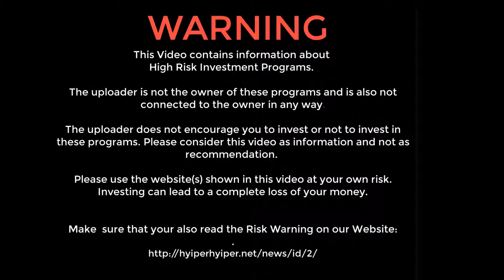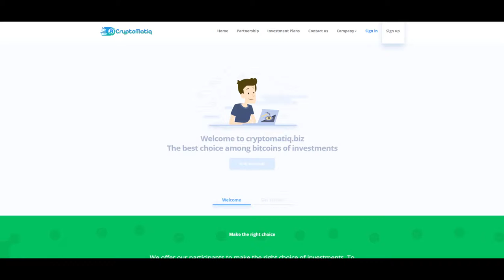Cryptomatiq | SCAM | NO LONGER PAYING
CRYPTOMATIQ
12-15-18% Daily For 50 Days

Licensed Script
SSL

RATING: A+++
Referral Commission: 12%
 Minimum Deposit: BTC 0.001
Payment Processors: Bitcoin

COMPANY INFO:

cryptomatiq.biz. It was founded in late 2018. As our company and its user base grew, new mining farms. The funds of our investors are used to develop technical capabilities and develop high-performance equipment for extracting the cryptocurrency. The increase in financial turnover guarantees a stable income for the company and our investors. A wide range of services offered by us has been specially developed to help owners of bitcoins make the right investment decisions. Our Bitcoin mining services are readily available, and any of our customers can start investing as soon as they are ready.